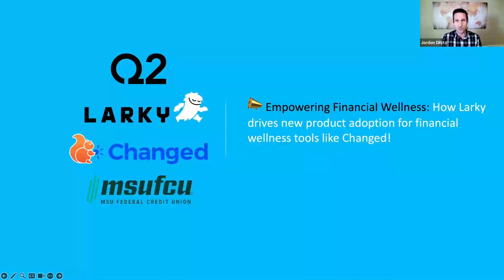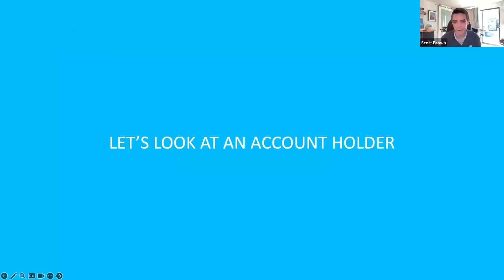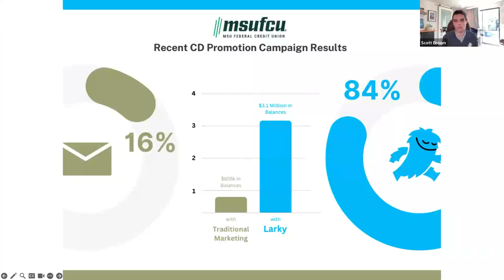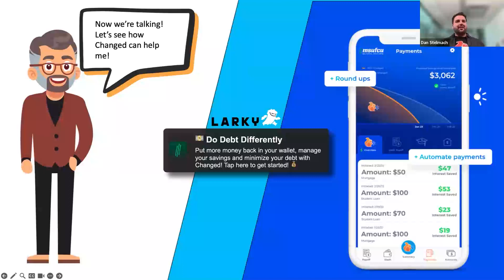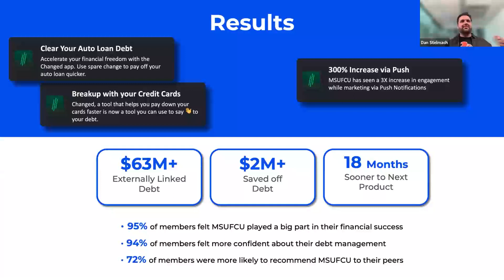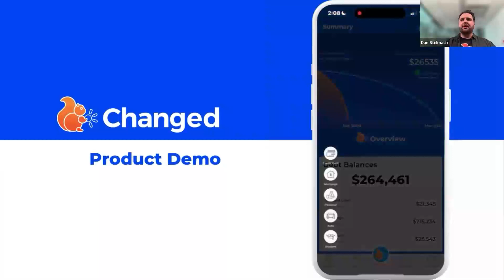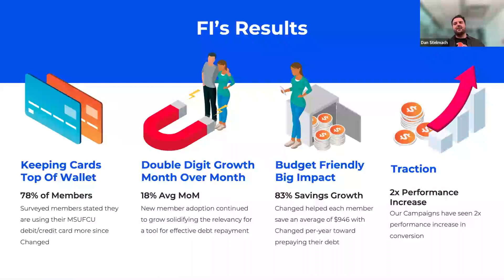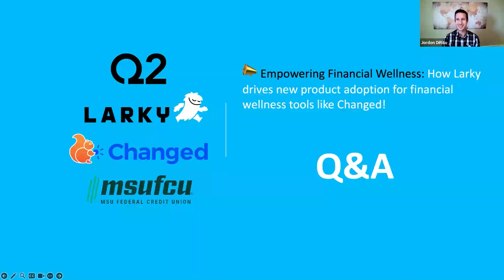Empowering Financial Wellness: How Larky drives new product adoption for financial wellness tools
Join us as we dive into the winning strategies employed by banks and credit unions to leverage digital communications to drive significant increases in the adoption rates of crucial services like Changed.

Financial wellness is critical and is a major value that financial institutions provide, We all spend so much time making sure customers have the best set of valuable, game-changing, and relationship-deepening tools at their fingertips, yet account holders are typically unaware of what resources are available to them.

Ami Iceman-Hauter, the Chief Research and Digital Experience Officer at MSUFCU along with Dan Stelmach Co-founder of Changed will share the success story of MSUFCU's 300% increase in the adoption of Changed through Larky and how you can achieve similar results through Larky's Q2 integration.

In this transformational session, you'll learn:
- Innovative strategies to introduce new services like Changed to your account holders.
- How to replicate MSUFCU's success 3rd party service adoption with tailored nudges.
- Insights into leveraging Q2's platform to drive results for your financial institution.
- Real world examples of digital engagement strategies that bring your institution's goals to fruition.

Don't spend another minute in project meetings without learning about how we've enabled you to garner the adoption goals of these highly needed initiatives and enhancements.